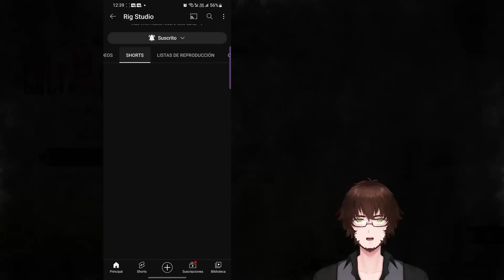¡¡ASÍ ES EL NUEVO PURGATORIO Y EL NUEVO LESHY EN CULT OF THE LAMB!!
¡¡ASÍ ES EL NUEVO PURGATORIO Y EL NUEVO LESHY EN CULT OF THE LAMB!! | Cult of the Lamb Relics of the Old Faith Reliquias de la Antigua Fe Gameplay en Español| Rig VTuber